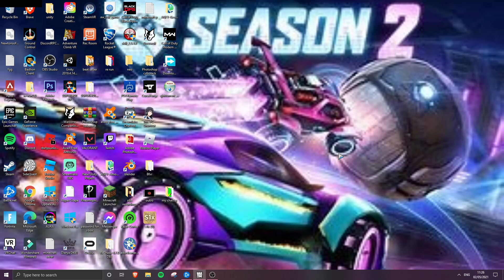A game of warzone